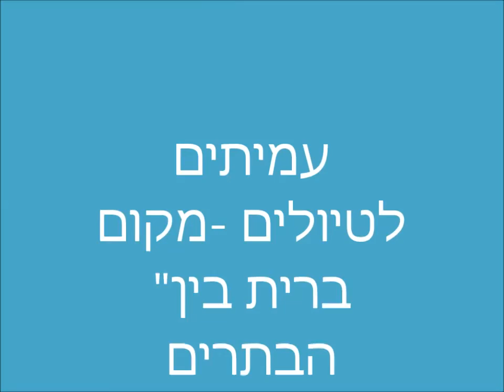0674 י"ב אדר תשע"ז אתר ברית בין הבתרים שבשלוחת שיאון על הר חרמון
0674 י"ב אדר תשע"ז אתר ברית בין הבתרים שבשלוחת שיאון על הר חרמון           הדרכה ירוחם קנטמן מנהל בי"ס קשת-יהונתן לשעבר .   הסרטה-אברהם מש